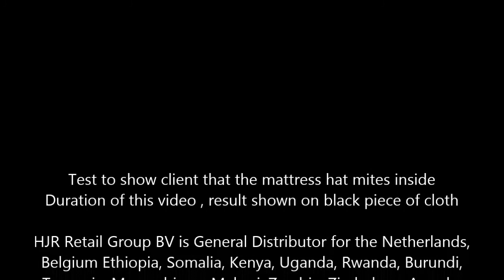POTEMA Mattress Cleaning Part 1 - Test